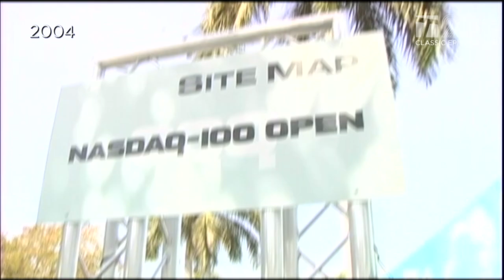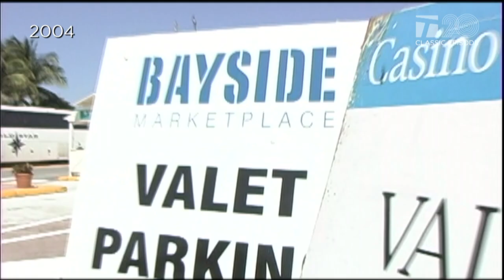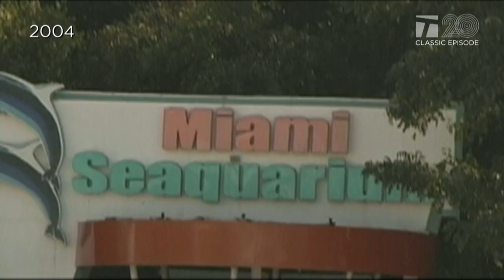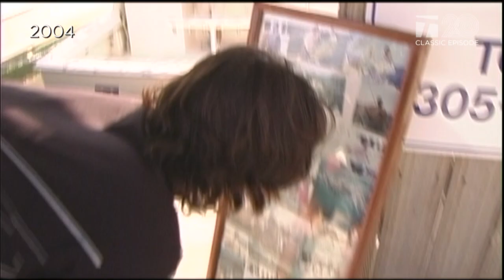Tennis Channel 20th Anniversary: No String, 2004 Rafael Nadal